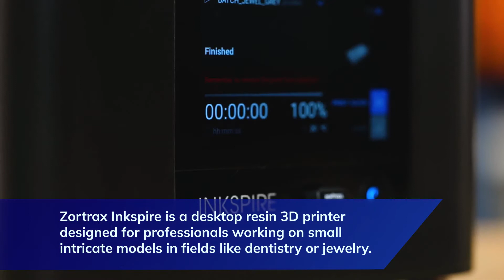Zortrax Inkspire Resin UV LCD 3D Printer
Zortrax Inkspire is a resin desktop 3D printer that works in a revolutionary UV LCD technology which relies on a high resolution LCD screen with UV LED backlighting to solidify photopolymers layer by layer.

It was designed to satisfy the needs of professionals in the fields of jewelry or dentistry, who require small and highly-detailed models. Zortrax Inkspire’s precision sets a new standard for all resin 3D printers in that department.

Its revolutionary technology uses tiny cuboids measuring 50x50x25 microns to cure the resin up to 9x more precisely than leading SLA 3D printers. The fact that this technology does not require a circular brush of a laser to draw the model but rather it solidifies an entire layer all at once, allows Zortrax Inkspire to retain constant high speeds regardless of the amount of working space that is filled. Actually, the larger the models or the larger the number of them occupying the working space, the faster the results of 3D printing will be in comparison to its SLA competition.

Thus, a farm of 3D printers increases production exponentially. Zortrax Inkspire is capable of wireless connectivity and can be used within a larger network of desktop resin 3D printers. For instance, a farm of just 36 UV LCD resin 3D printers can produce a monthly output of more than 400,000 parts, such as custom-made pendrive cases.

This desktop 3D printer can be controlled remotely thanks to Wi-Fi but it can also be used offline thanks to a very intuitive touchscreen interface. The high-definition display asks about the current amount of resin in the printer and automatically schedules pauses each time a refill is going to be needed.

This UV LCD resin 3D printer is able to produce models rich in detail at very high speeds. A network of such printers can be used for bridge manufacturing to smoothen out the transition between a successful prototyping stage and full scale manufacturing.